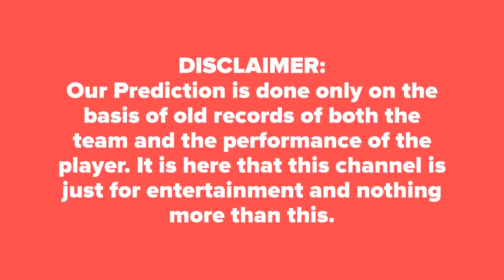WHO WILL WIN TODAY Mysuru Warriors vs Shivamogga Lions, 15th Match आज का मैच कौन जीतेगा★DREAM11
Who Will win today  Shivamogga Lions vs Mysuru Lions KPLT20 Today Match Prediction Mysuru vs Shivamogga KPLT20 ★MW vs SL ★आज का मैच कौन कौन जीतेगा SL vs MW ★DREAM11 ★ TOSS Prediction ★ Match Prediction★ CPLT20 ★Asia Cup 2018 ★BPLT20 2018 ★Big Bash 2018 ★IPL 2019

Where we can get 100% Sure Prediction Today Match KPL T20 ASIA CUP CPL 2018 T20 MATCH
What is the winning chance Today Match in CPLT20 KPLT20, Asia CUP 2018 MATCH
WHY OUR DREAM11 TEAM LOSS DAILY IN MATCHS
When our Team Win the Match in CPLT20 KPLT20, Asia CUP 2018 MATCH